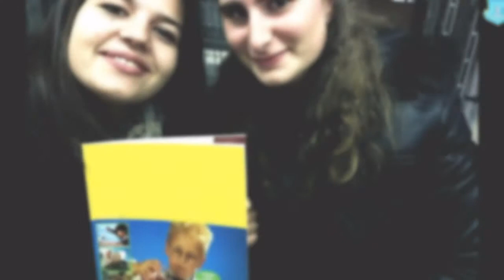Науката около нас 2 - Севдалина Ангелова XII Б